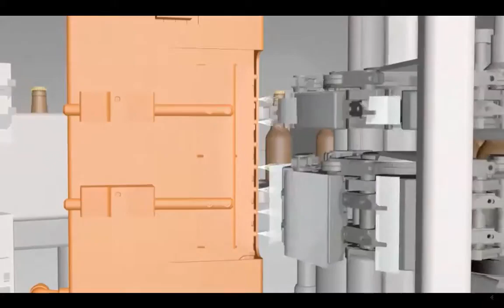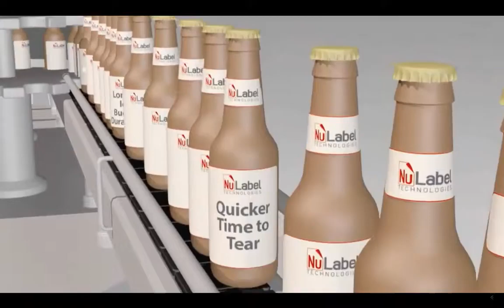3D Model & Animation Advertising making studio, Low price +91 9873350605(3)